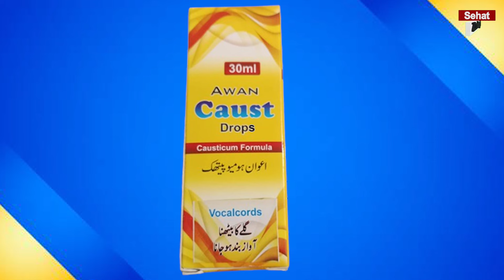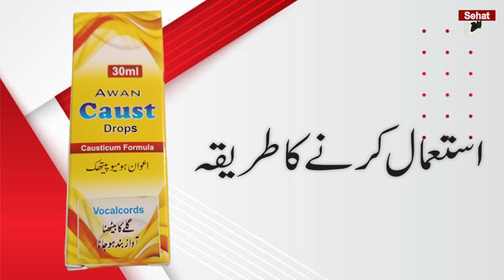Hoarseness Of Voice Causes,Symptoms And Treatment In Urd